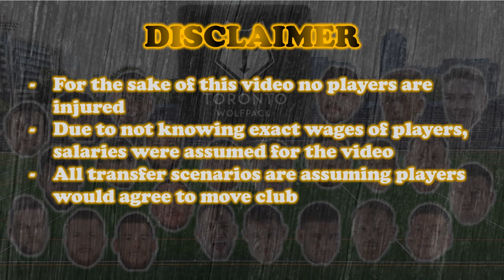Toronto Wolfpack Rebuild (Super League Survival)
Part 1 of our new Rebuilding the Wolfpack mini-series where Callum and Matt each are given a rebuild scenario, and are required to make some moves to put the team in the best position to achieve the goal. In this episode Callum attempts to restructure the squad so that they can avoid relegation this season in Super League. Do you agree with his choices?